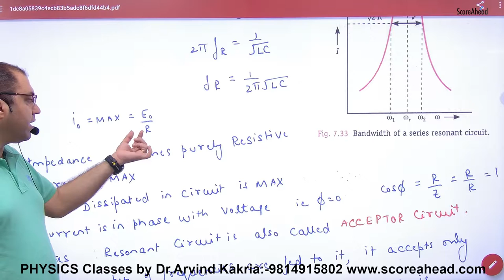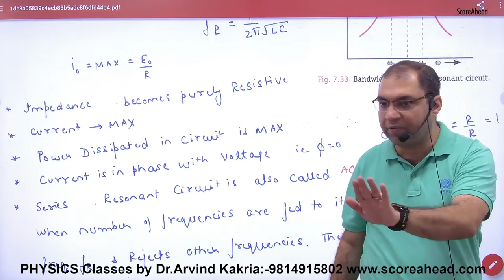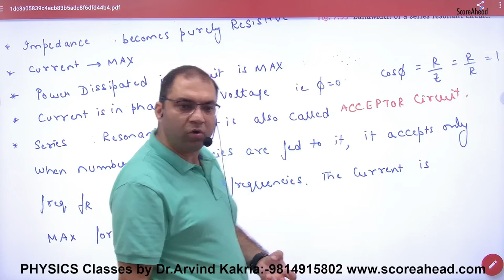232 Resonance condition of LCR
Resonance condition of LCR